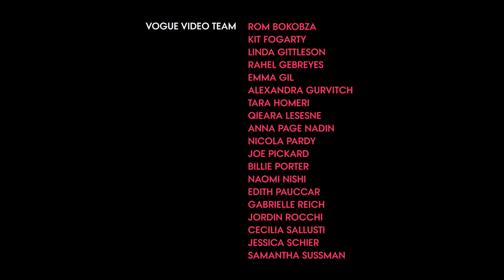Kaya Scodelario Gets Ready for The Fashion Awards at 8 1/2 Months Pregnant | Vogue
Actor Kaya Scodelario was going for “pregnant nutcracker vibes,” while attending the British Fashion Awards.